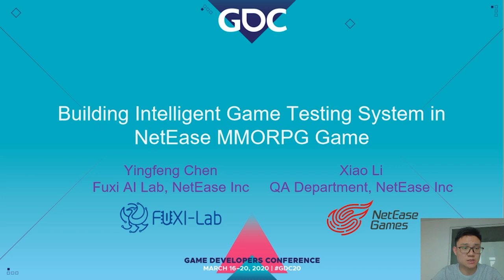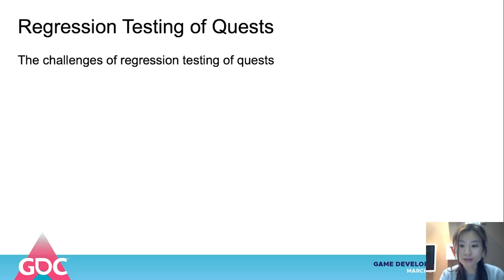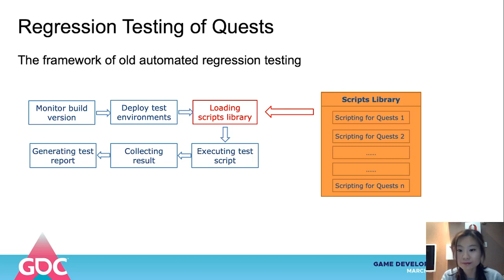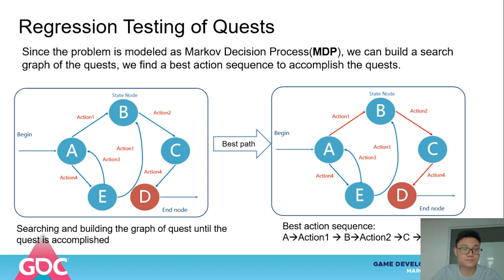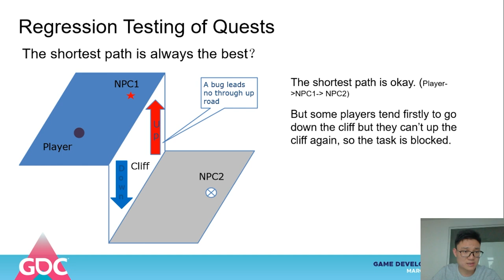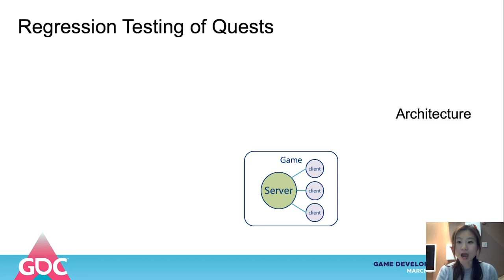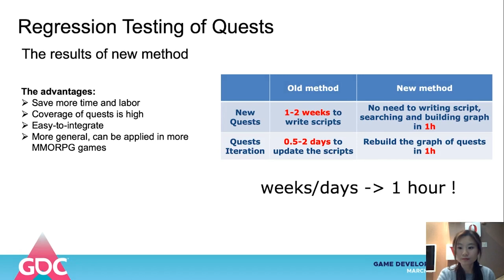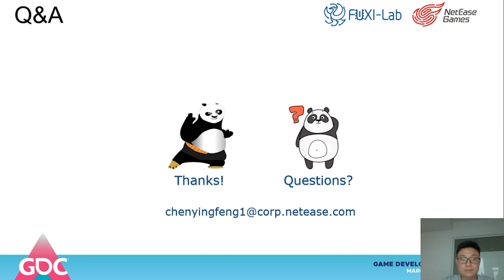Building An Intelligent Game Testing System in Netease MMORPG Games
In this 2020 GDC Virtual Talk, Netease's Xiao Li and Yingfeng Chen introduce some machine learning and AI techniques that have been used in the testing of the Netease MMORPG game - "Justice", which helps them build an intelligent testing system in both the testing scenarios of quests regression testing and class balancing testing.